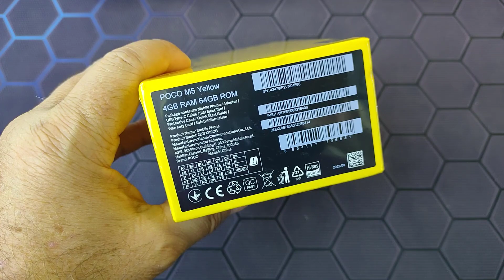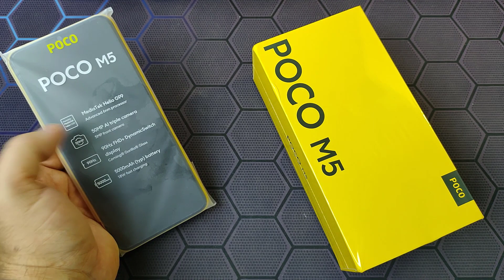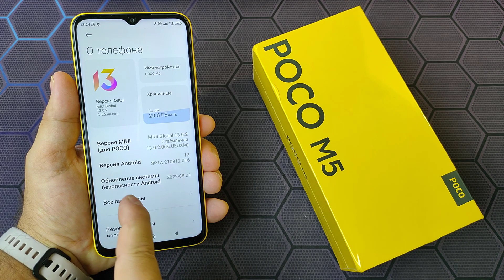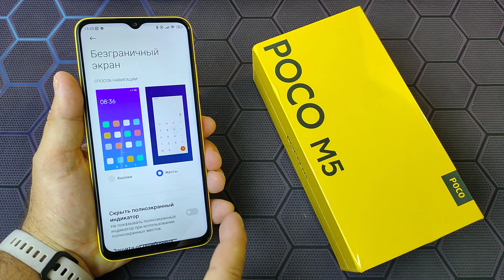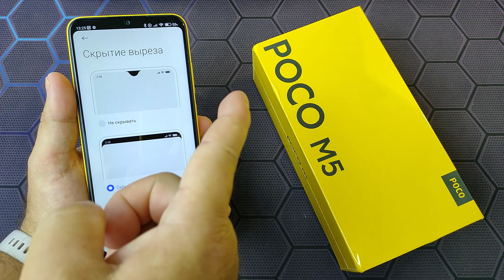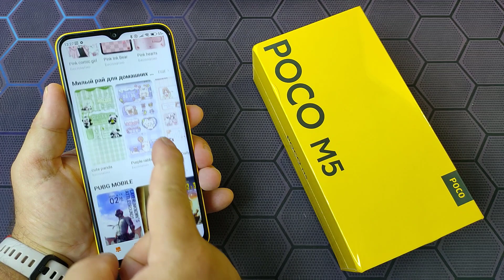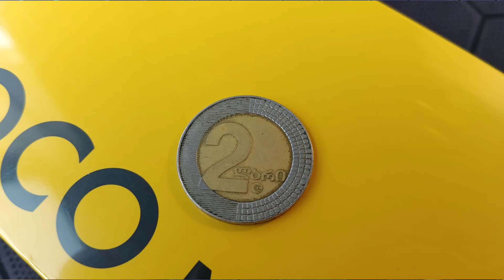Новинка! POCO M5 Распаковка и Первое Знакомство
В этом видео будет распаковка и первое знакомство с POCO M5 4/64Gb